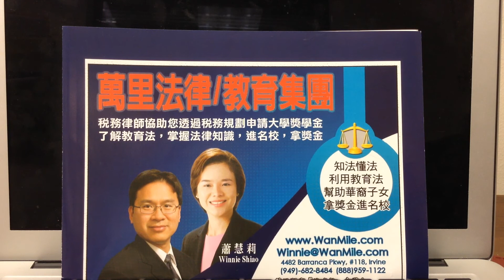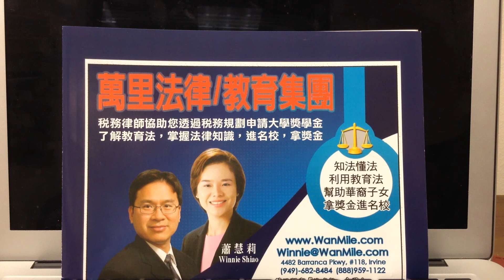2017 Secrets of Getting into USC/2017 进南加大秘密